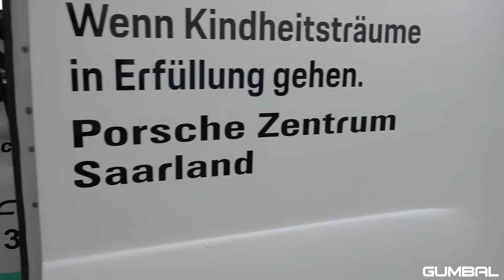Modified Cars Arriving! Toyota Supra, M3 E30, 900HP 488 Pista, 1450HP S4 B5, Urus, 950HP Golf R32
During the RACE 1000 event in Germany I have filmed modified cars doing drag racing at the 1/2 Mile straight. This event is all about who got the highest top speed after 1/2 Mile! In this video you see most of the cars arriving the event, like a 1000HP+ Audi RS6 Avant C6, 900HP Porsche 992 Turbo S ES900, Toyota Supra, 1450HP Audi S4 B5 Avant, 950HP Volkswagn Golf 4 R32 Turbo and a lot more! I hope you will enjoy this video.